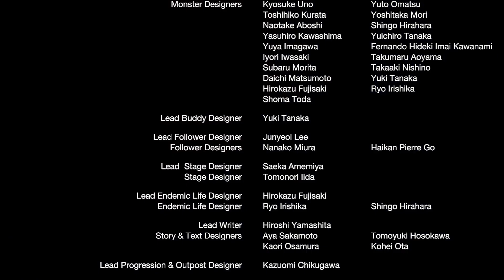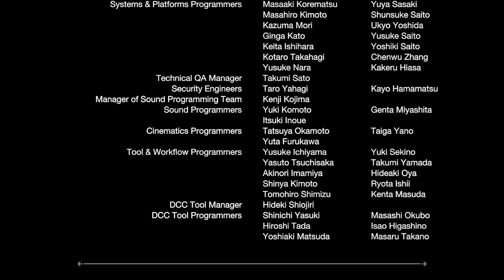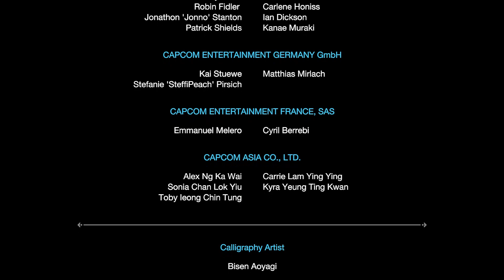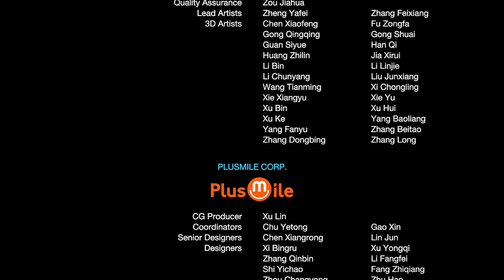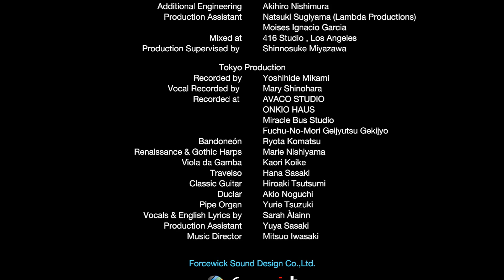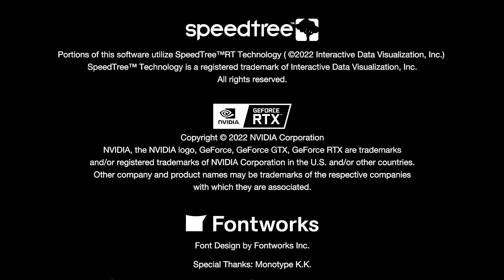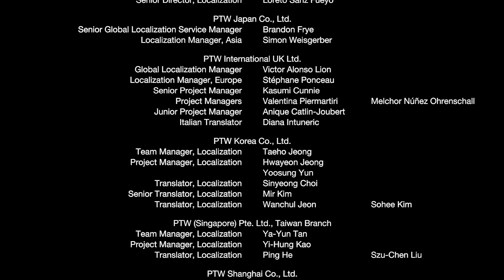MH Rise Sunbreak - Ending And Credits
sunbreak cutscene
sunbreak ending
sunbreak credits